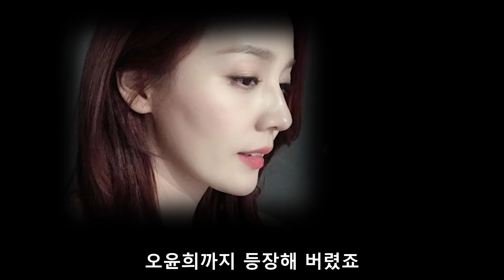[펜트하우스시즌2] 11회 / ​복잡해 보이는 심수련의 '핵 사이다 복수극' 완벽 정리 (+ 차로 친 사람 정두만​)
펜트하우스 드라마 시즌2 - 11화 방영후 제작한 뇌피셜 영상입니다.

- 이미지 출처
엄기준 인스타
박은석 인스타
김소연 인스타
유진 인스타
김현수 인스타
김영대 인스타
이지아 인스타
김동규 인스타